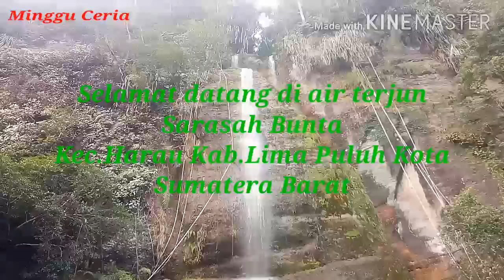Air Terjun Harau Sarasah Bunta